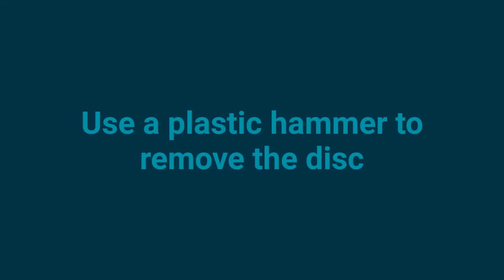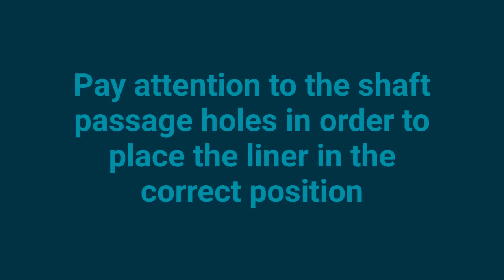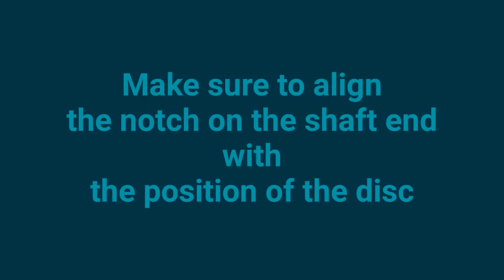How to replace a Desponia® liner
You would like to replace the liner of a Desponia® butterfly valve? The video shows you step by step how to proceed.